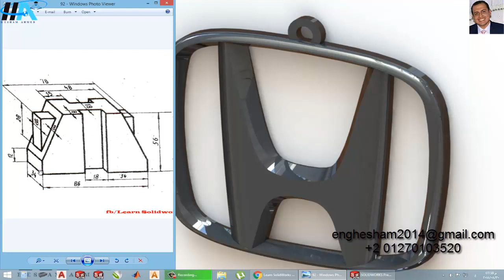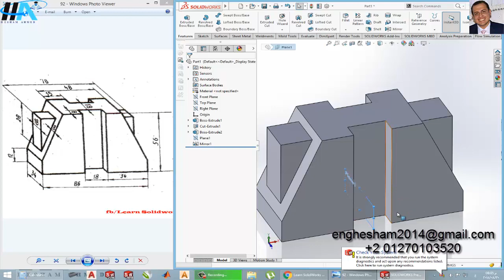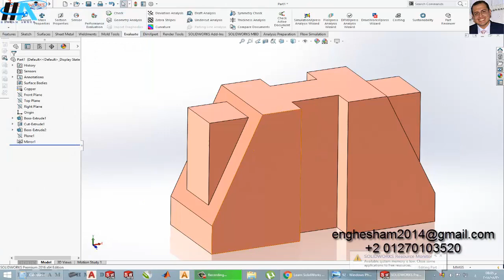Learn Solidworks Arabic || Exercise No. 92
شرح برنامج سوليدووركس بالعربي تمرين رقم 62 ( م/ هشام أحمد )